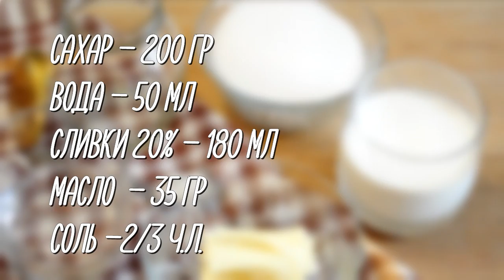СОЛЕНАЯ КАРАМЕЛЬ | salted caramel [видео рецепты]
рецепт который не оставит равнодушным не одного сладкоежку!